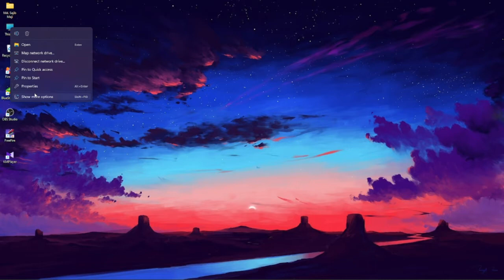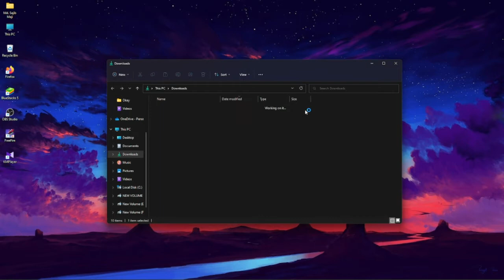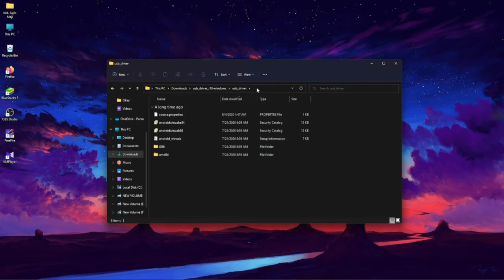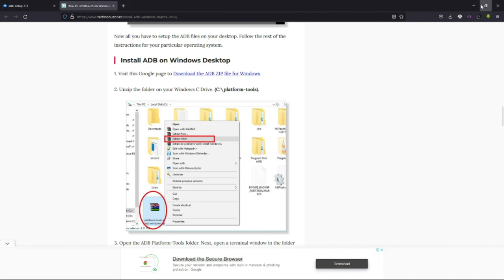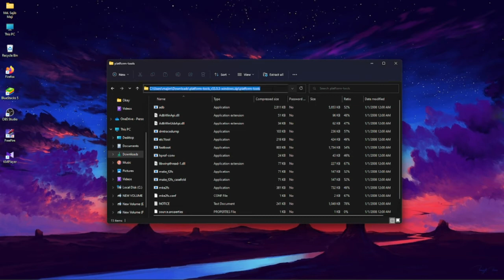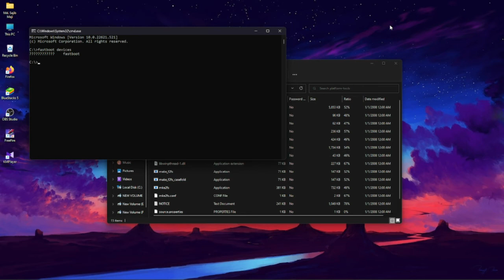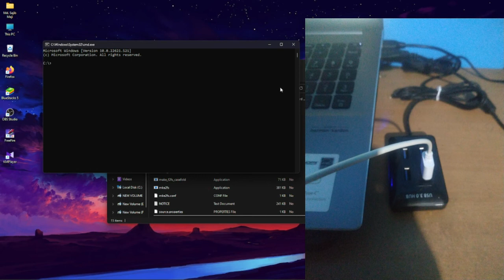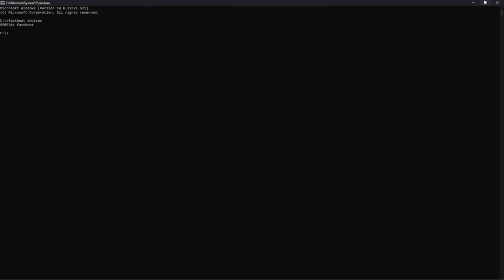`fastboot devices` command returns a device with question marks ????? Problem Fix l ????? fastboot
Fixed: fastboot device not detected and fastboot waiting for device problem | Fastboot Press Any Key To Shutdown Problem Fix l `fastboot devices` command returns a device with question marks ?

fastboot device লিখলে প্রশ্ন চিহ্ন আসে !
fastboot device lekhle question mark asheeee. Problem fix.

This video is about how to fix the Fastboot not detecting your device. If your device is not detected by the fastboot then this video will help you fix this problem. When you enter fastboot devices then no device detect or when you type the fastboot device then you will see the message in fastboot waiting for the device but still, the fastboot didn't detect your mobile and you won't able to unlock your bootloader or won't be able to root your mobile.

Note:- You must first install the USB driver of your mobile on Windows then install the fastboot driver.

As-salamu alaykum, I’m Md. Sajib Maji. I am a web developer, software developer and a programmer with deep experience & the main languages ​​in my tech stack are JavaScript, C++, C#, React, Python, PHP, SQL, Java and of course HTML/CSS.

Welcome You All To "Maji code"
It is basically a technical, programming and coding channel.
I Post technology-based, programming-based and coding-based Videos.

Warning:
I am not telling you to hack or mod anything (because it's illegal).
I am just telling you the method of how a program or code work.Therefore please don't use my videos for Cheating or hacking.

Maji,script,programme,fastboot,fastboot error,how to fix fastboot mode error,xiaomi,bootloader,Fastboot Press Any Key To Shutdown,Fastboot Black Screen,Fastboot Black Screen Fix,Fastboot Press Any Key To Shutdown Fix,fastboot error fix,Press Any Key To Shutdown fix,Black Screen fix,`fastboot devices` command returns a device with question marks ? Problem Fix l,? fastboot devices,fastboot device লিখলে প্রশ্ন চিহ্ন আসে !,Fixed fastboot devices command not working